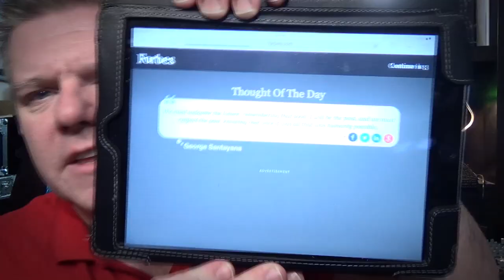Don't Be Bullied Into NOT Using AdBlock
I know it is frustrating for YouTube "creators" to not earn maximum income from viewers. Sometimes they see you as a freeloader;  that living a life of having to endure a few seconds of an advert is a little price to pay when you consider the effort they put into their videos.

For me, we don't owe YouTube "creators" (cretinous term) anything. Their argument lies with the tool and model they are trying to form a business around. It's like scolding shoppers for shopping on Amazon instead of using the high-street shops.

   - Raidcall: fluctibusfludd

PODCASTS
   - FLUCTIPODS

HARDWARE & SOFTWARE:
Software: Photoshop, Premiere Pro, GIMP
Microphone: Samson CO3U
Capture: Open Broadcasting Software
HD Webcam: Logitech C920

VLOGGING KIT:
DSLR: Canon 60D
Lenses: Canon 17-85mm | 50mm | 10-18mm
Mobile Vlogging cameras: iPhone 6+ & Sony Cybershot (with ultrawide mod)